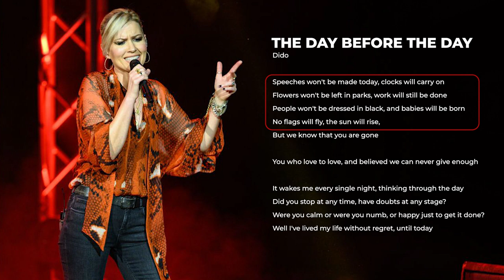20 WAYS TO START A SONG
Wanna know how to write a song? Start with one of these 20 songwriting prompts that will kickstart your creativity and fuel your songwriting on any given day. And a huge THANK YOU to the 20,000 subscribes who have supported us, inspired us and contributed so generously to our growing community of musicians and songwriters. Happy writing.

🌶 Hot New Course! "The 5 MOST POWERFUL SONGWRITING EXERCISES... REVEALED" - 3 hours of perfectly sequenced learning, with demonstrations, examples, and 18 downloadable resources - all for LESS THAN $30

Song written in the 3rd Person that Keppie loves:
- Walt Grace's Submarine Test, January 1967, by John Mayer
- Shepherd Song, by Anais Mitchell
- Maxwell's Silver Hammer, by The Beatles
- Barroom Girls, Gillian Welch
- Narrow Escape, by Ray LaMontagne
- Stagger Lee, by Nick Cave & The Bad Seeds
- Numbered Doors, by Lori McKenna
- A Perfect Day Elise, by PJ Harvey

ABOUT KEPPIE

Hi I'm Keppie. I'm a professional songwriter, and songwriting teacher. I've been teaching song and lyric writing for over 10 years now for some of the best contemporary music colleges in the world— Berklee Online,  the Sydney Conservatorium of Music's Open Academy, as well as for the Australian College of the Arts. At other times, I've taught for the Australian Institute of Music, as well as the LA School of Songwriting.

ABOUT BENNY

Hi I'm Benny. My passion for music and creativity stretches across multiple disciplines and art-forms. I am a founding member and songwriter / lap-slide guitarist for one of Australia's best and most bearded country-bluegrass-folk bands, THE GREEN MOHAIR SUITS. To date the Mohairs have released 4 full-length albums and tour both nationally and overseas.

I am also the Founder and Head Producer of SILAMOR STUDIOS, a boutique studio specialising in Composition for Film, TV and Interactive Media. I write extensively across various instrumental and lyric-based genres and has been commissioned for major projects by Adobe, Cathay Pacific and Audible. I currently release original songs under the name SILAMOR.

I am also passionate about education and have taught song and lyric writing as well as film composition for JMC Academy, Collarts and the Australian Institute of Music. I design and regularly facilitate workshops on creative process and innovation.